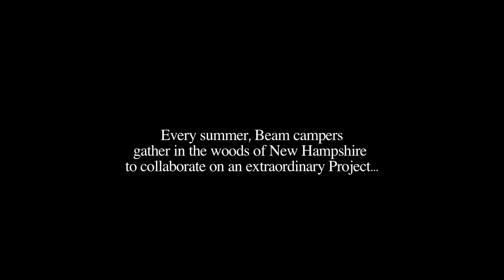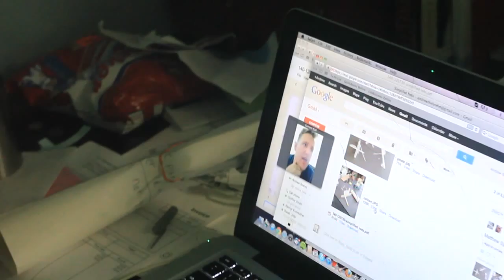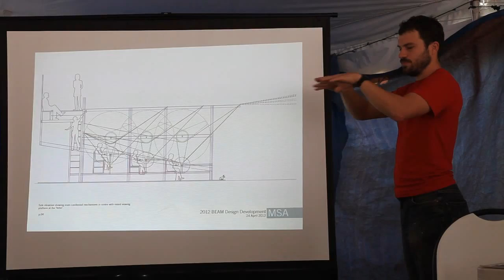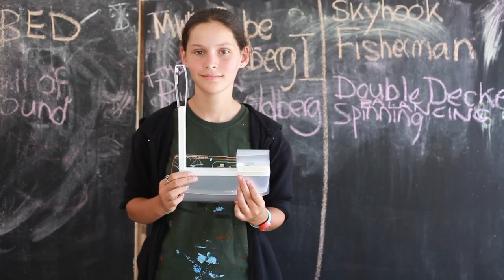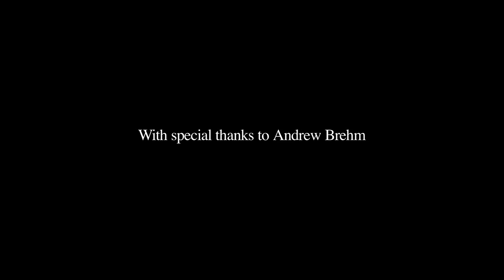Beam Camp Project 2012.2: Navigating Dreams Documentary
For the August 2012 Beam Camp Project, Beam campers and staff built a land-based boat machine that controls a handmade night sky inspired by Gabriel Garcia Marquez's "Light Is Like Water." Project Master Matthew Springett. Film by Jennifer Lauren Smith. Humming by Felix (uncredited).